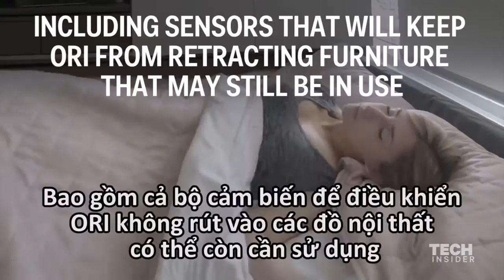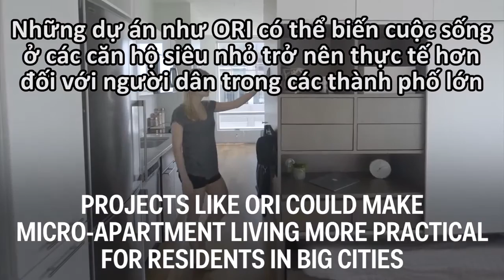Căn nhà siêu nhỏ với đồ nội thất dạng mô đun